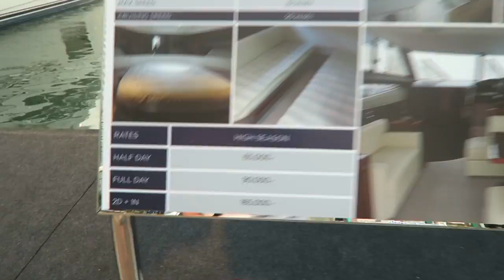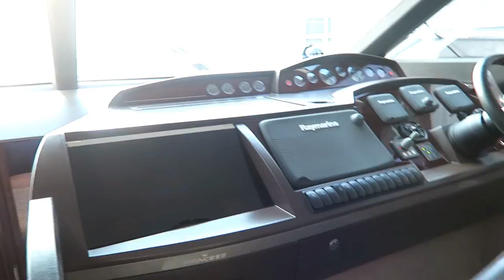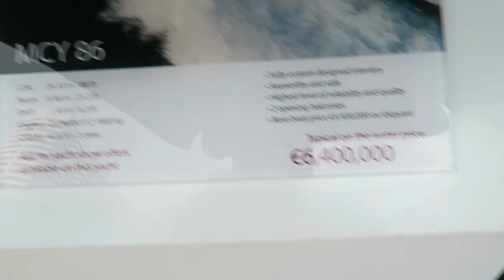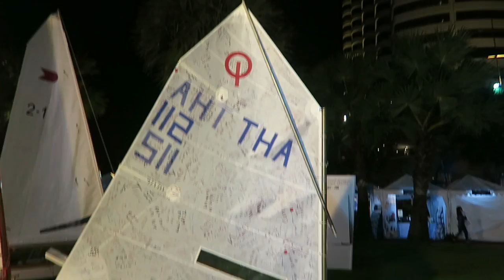PATTAYA, OCEAN MARINA BOATSHOW JOMTIEN 2016 Vlog 139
Camera equipment i use for vlogging

 If you can do this it will help me and my channel.

Many Thanks !

I am an expat living in Pattaya Thailand, I am showing you the area not just the Bars and clubs but everything that Pattaya has to offer you whether on Holiday or an Expat living here !

Many Thanks to Pattaya Droner for helping me on this,His Channel

Edited using
Wondershare Filmora